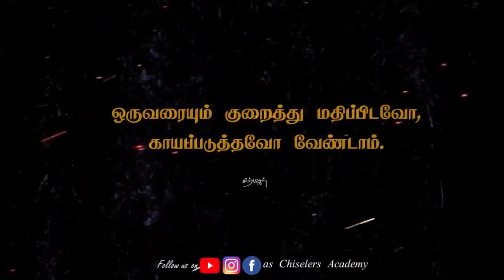இதை ஒருமுறை கேட்டால் புது நம்பிக்கை மனதில் ஊற்றெடுக்கும் | Tamil Best Motivational Status